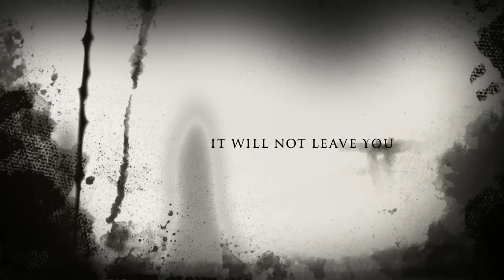Attack of the Red Zebra (Trailer)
This is a trailer for a movie coming out no time soon.

Attack of the Red Zebra Cast:

Jason Kimbob: Ethan Kop
Bob the Guy: Ethan Kirk
Red Zebra: The Stuffed Red Zebra

(Pending other cast members).

Attack of the Red Zebra
Release Date: ???